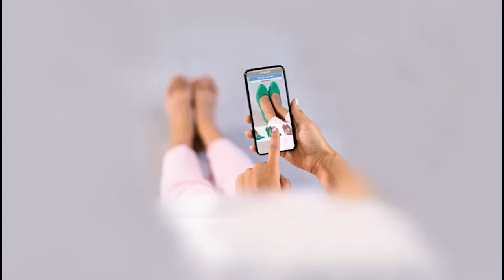Chandrababu Govt Neglect On Poor Students Education | CBSE Education | TDP Conspiracy